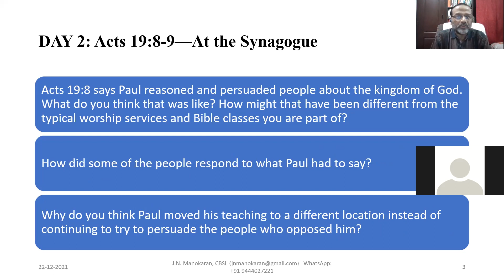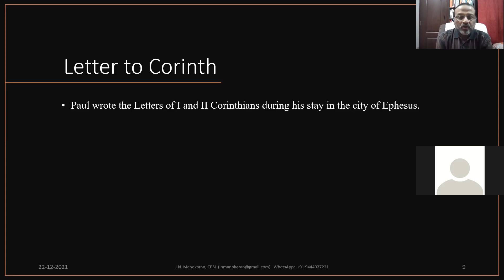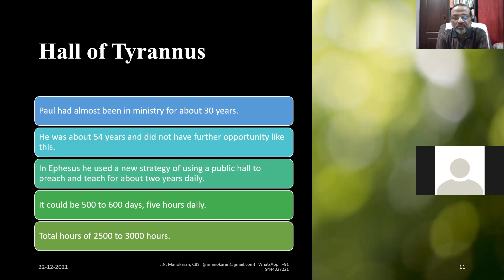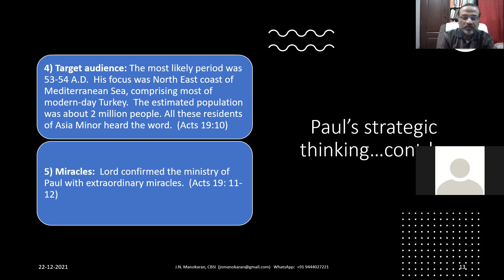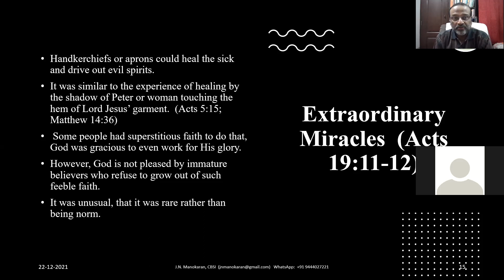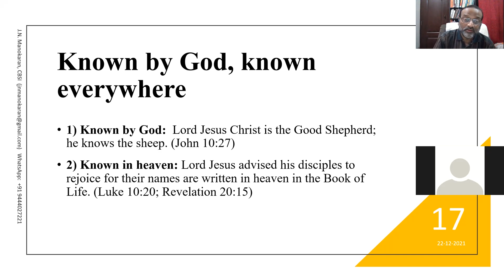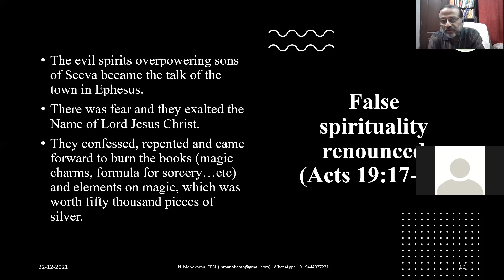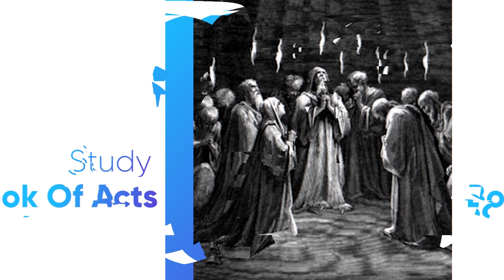Study Book of Acts | Lesson 20 : Paul's ministry in Ephesus | Rev. Dr. J. N. Manokaran